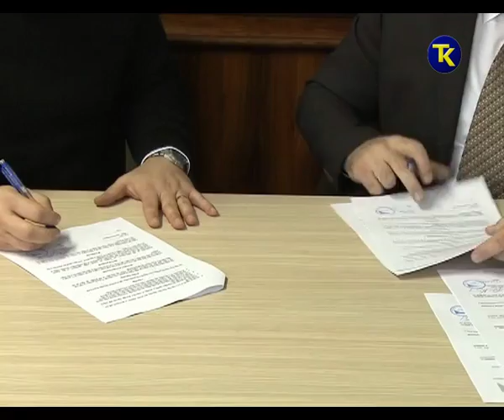LUKAVAC SPORAZUM 27 01